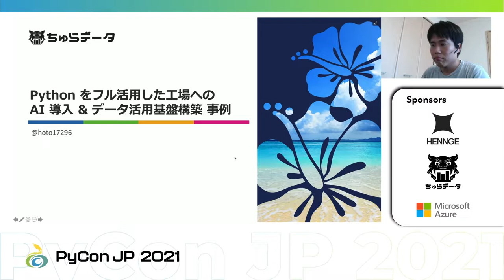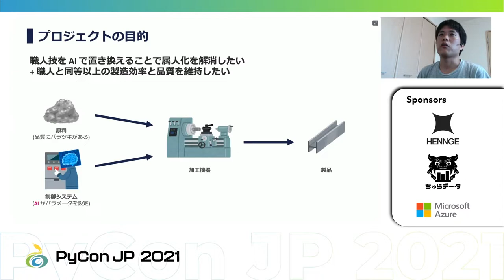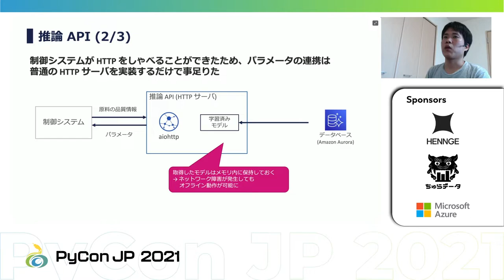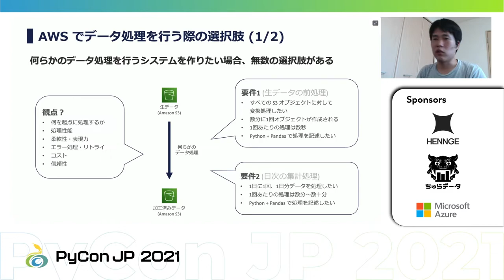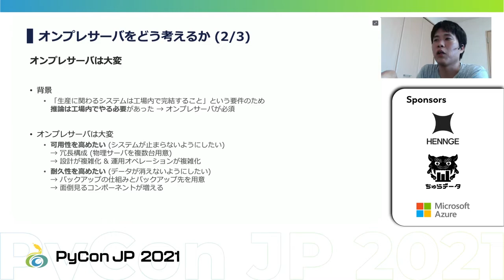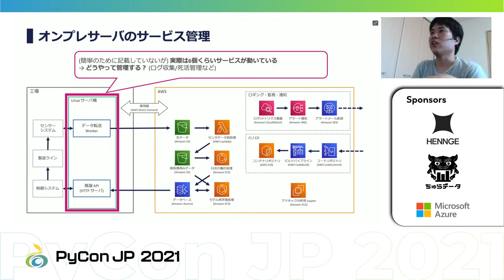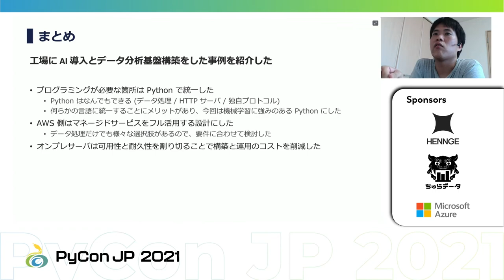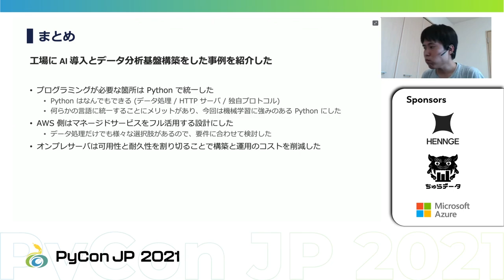[PyCon JP 2021] Python をフル活用した工場への AI 導入 & データ活用基盤構築事例 (hoto17296)